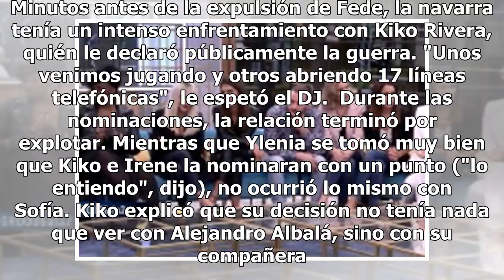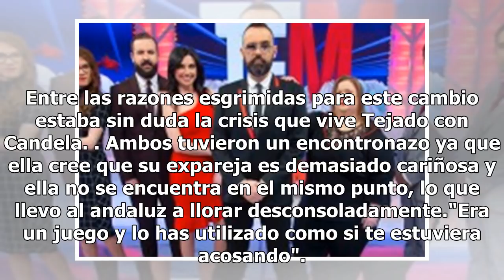'GH DÚO' La peor noche de Sofía: Raquel se queda; Kiko Rivera le declara la guerra